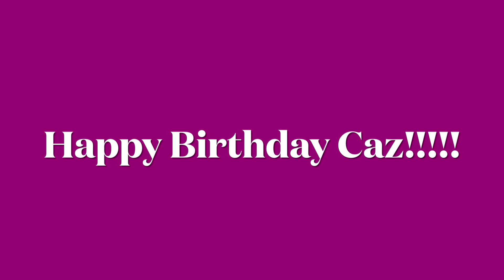Happy Birthday Caz🎁